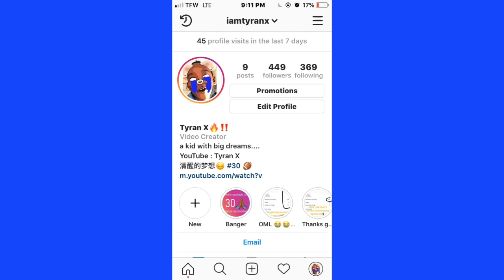BACK TO SCHOOL SHOPPING!!! pt.1